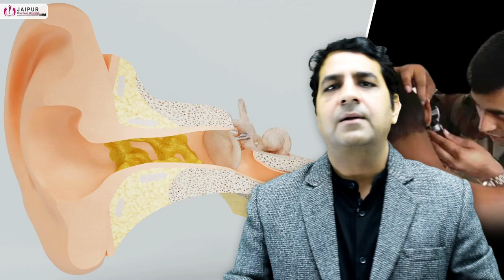Indian Army Medical Ear Test । मेडिकल मे कानों का टेस्ट । Dr Sunil Tanvar | Jaipur Doorbeen Hospital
आर्मी ज्वाइन करने से पहले बरतने वाली सावधानियां| Medical points Army Service | Dr Sunil Tanvar (In hindi)

आर्मी मे मेडिकल से पहले बरतने वाली सावधानियां |
क्यों मिलता है मेडिकल मे रेफर |

किन कारणों से मिलता है रेफर |

Ear mai kya kya medical points hote hai | Kin karno se Ear mai refer milta hai
Ear canal mai wax ka hona
Canal atresia nhi hona chahiye
Kaan ke parde mai ched hona | Kan ke parde mai safed daag ka hona